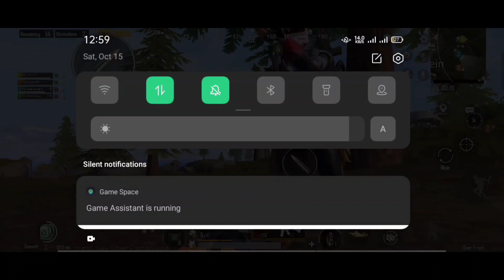LIVIK Back To Back Chicken Dinner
@PUBG MOBILE Pakistan Official